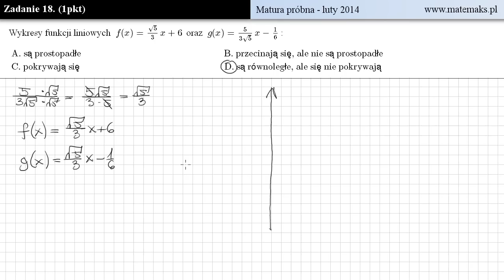Zadanie 18 - matura - luty 2014